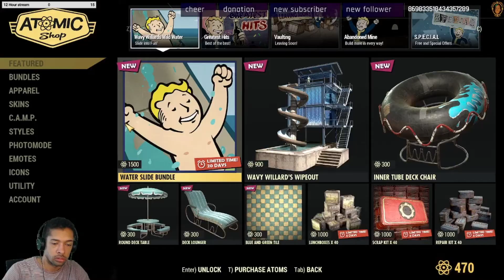Steel Reign Episode 46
Part 46 of my new run in Fallout 76 for the Steel Reign update!